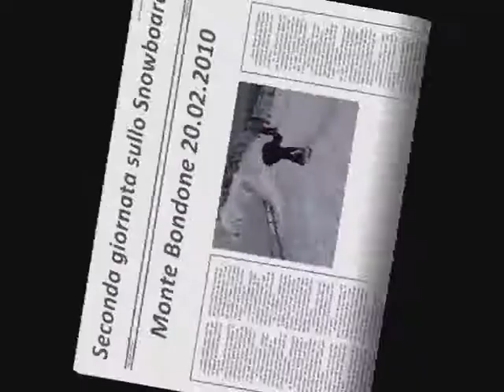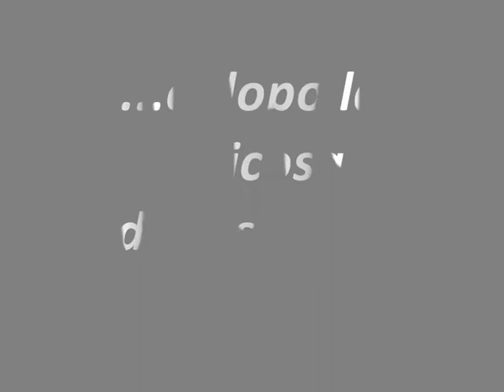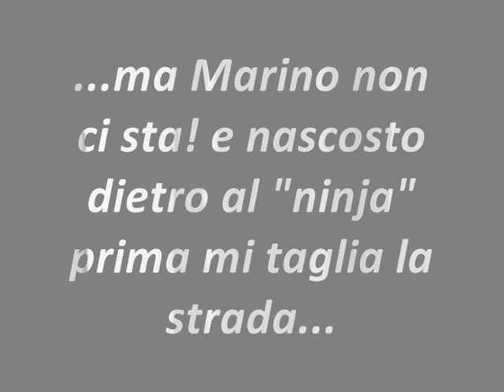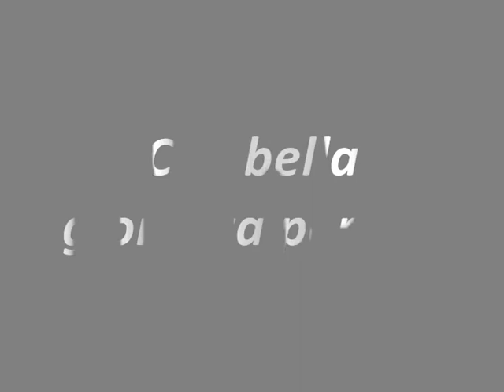Seconda volta sullo snowboard!!!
Eccomi per la seconda volta (di quest'anno e in totale nella vita) con lo snowboard ai piedi!!
Giornata sul monte Bondone in compagnia del Babbo, Martino e Francesca.
Vediamo di miglirare un pochino in vista dell'anno prossimo :P